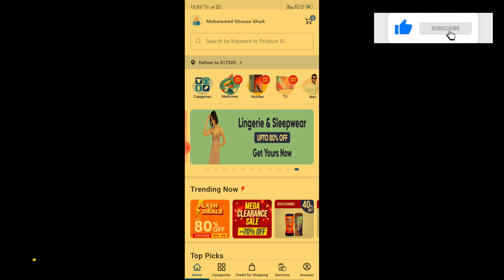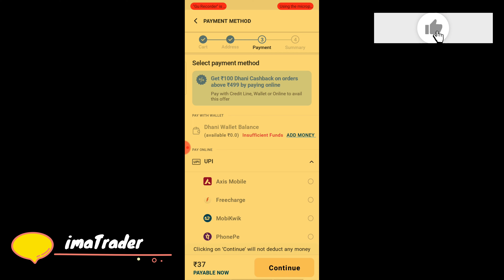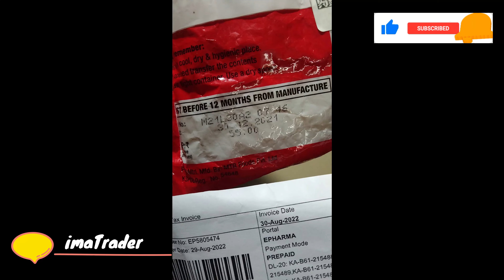Dhani Scratch & win New Offers Free Gifts Mens Wrist Watch and More in Dhani App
Scratch & win New Offers Free Gifts Mens Wrist Watch and More in Dhani App

Other Links
Dear Freinds, Please click on the following link to register with Modicare.
 Can't wait for you to be a part of our Modicare Parivar -

Stock Market Best Discount Broker

Crypto currency Trading Platform

TO SEE THE NEXT CONTENT

dhani New offer scratch and win
dhani New scratch card offer
dhani app scratch card new offer
dhani new offer back backpack
dhani app se free backpack kaise jite
dhani New scratch card offer 2022
dhani app mein free backpack
dhani new offer today